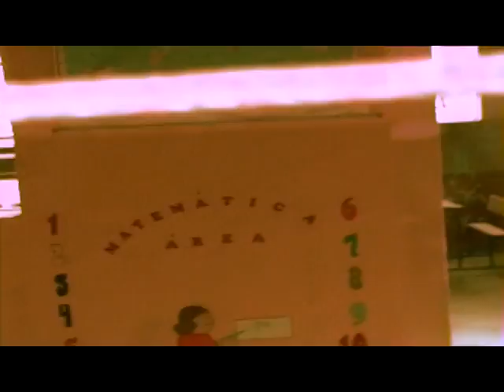CATA parte 2